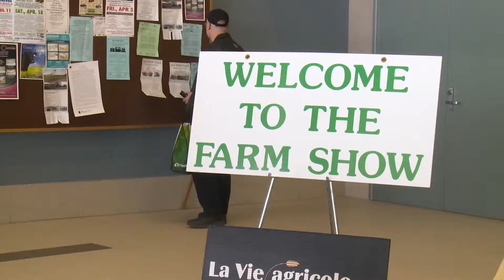News Writing 4 Bailey Brodziak Lloyd McRae